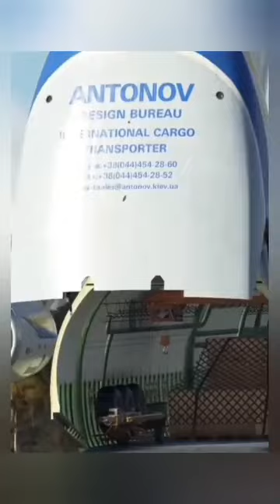The biggest airplane in the world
mriya, plane, airplane, ukraine, russia, ussr, world, biggest, flight, short, shorts, brazil